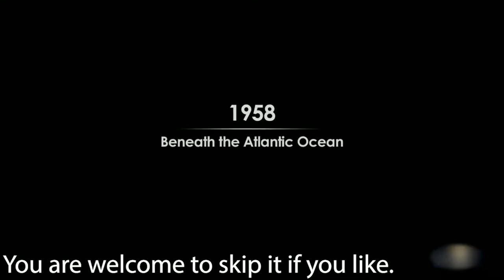Lets Play BioShock 2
SURPRISE!! This is NOTHING like the other games I played other than its a horror type game! but bioshock is one of the best and first games I played that was really scary and I fell in love with it and I want to share it with you guys!

00:00 INTRO
00:41 INTRO SCENE
03:53 GAMEPLAY